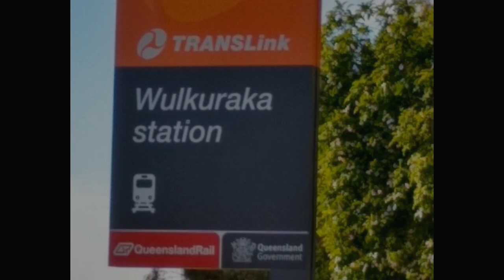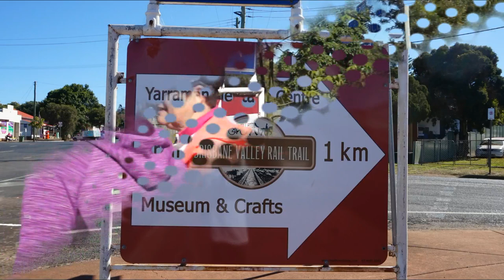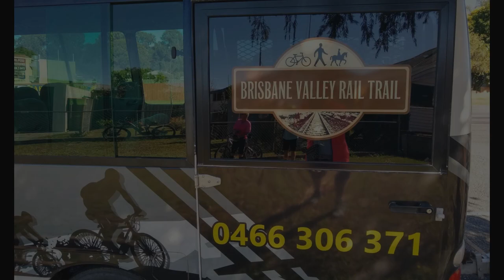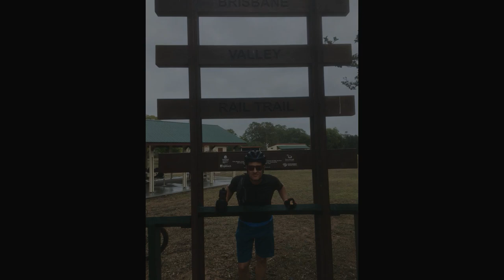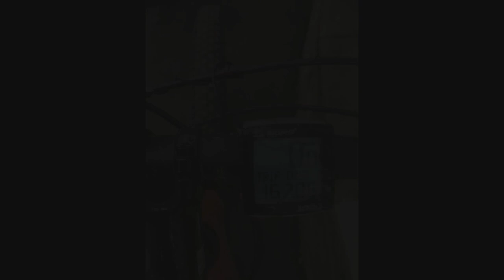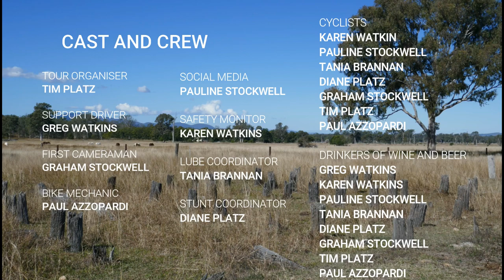BVRT the movie 2020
Brisbane Valley Rail Trail Yarraman to Wulkuraka June 2020